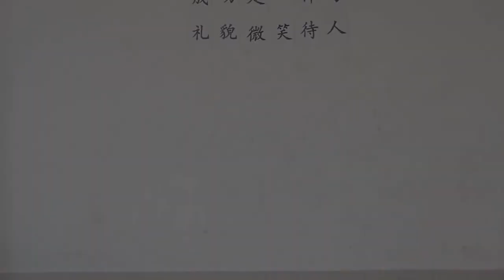2014年隆中华科学营？O.o